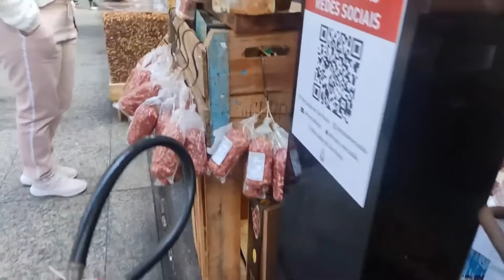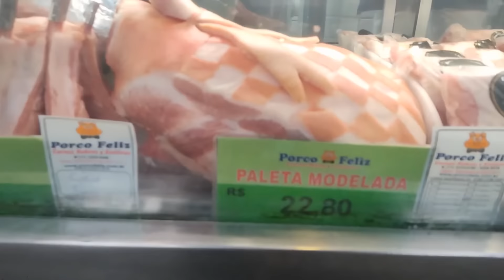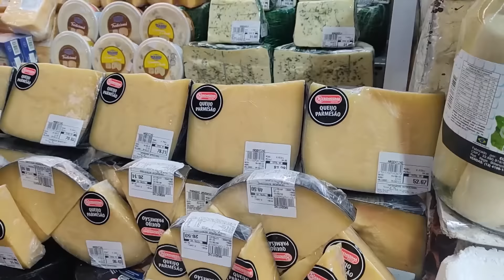MINHA PATROA ME LEVOU PRA CONHECER O MERCADÃO MUNICIPAL DE SÃO PAULO E ME DEU PRESENTINHOS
🎯RECADO IMPORTANTE

MEUS AMORES LINK DA MINHA LOJINHA VIRTUAL